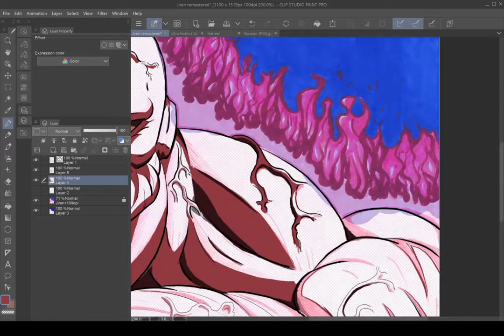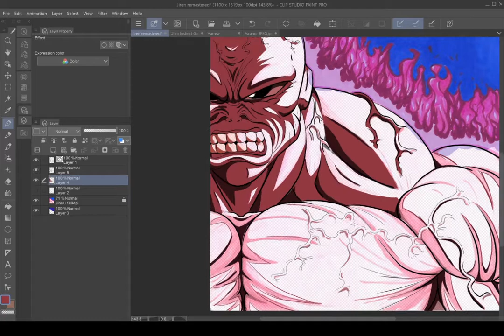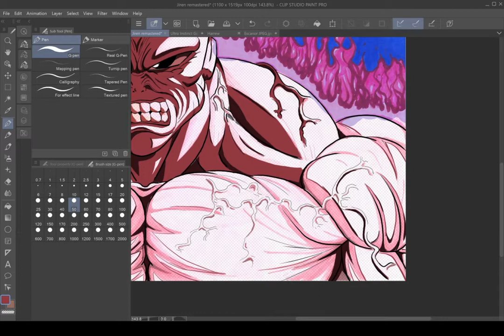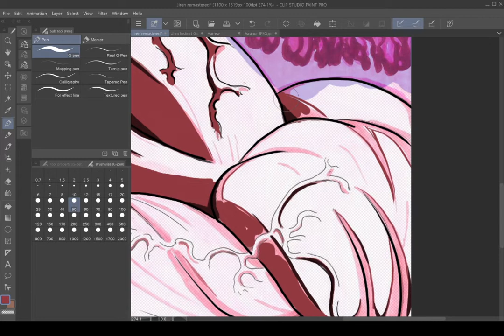Enraged Jiren fan art clip 1.